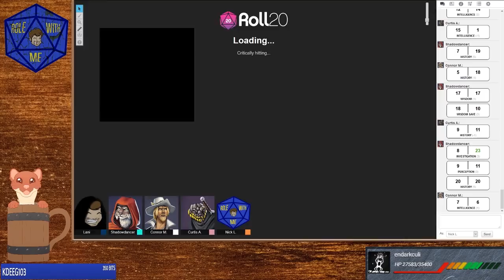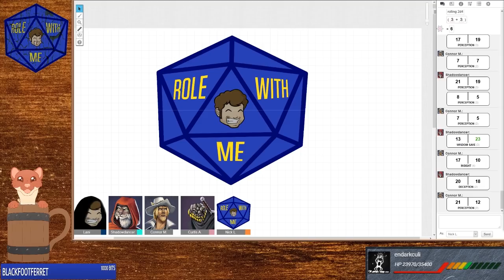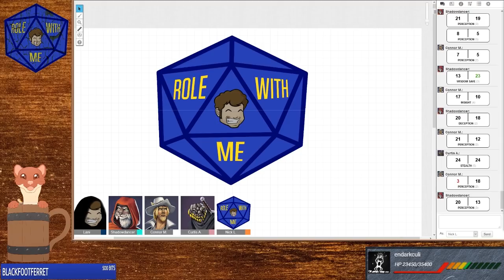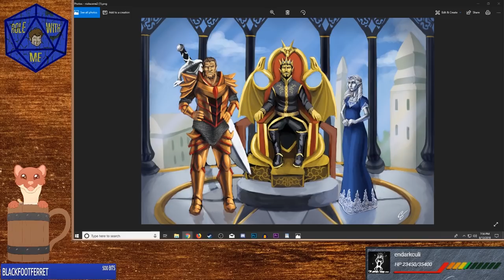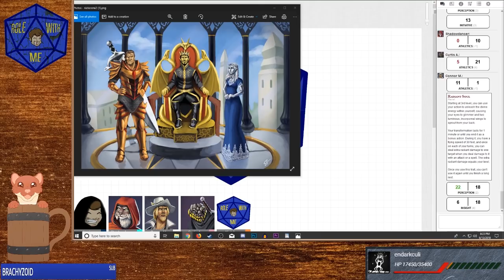Role With Me: Ep 3 Meat and Greet | A Dungeons & Dragons Story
Welcome to Role With Me a series where I and some friends play DungeonsAndDragons. Wolfgang, Asmo and Daenir have settled back into their lives in Amberglade but the events of the Wall have filled them with many questions. Perhaps the messengers from the capitol have some answers? Come RoleWithMe for some

TableTop for life baby.